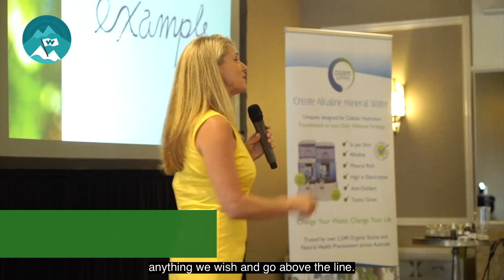2020 WB Geelong Highlights v2020 01 HD 1080p